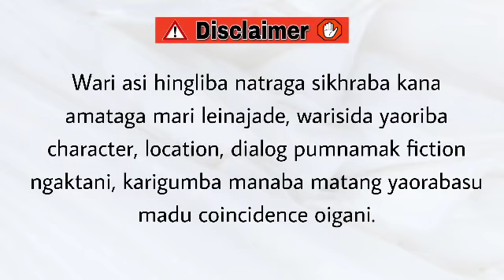Instagram Hero (32) / An evil plan does mischief to the planner.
Instagram Hero

Chapter 32

Author - Beina Ch

Narrator - Divyalaxmi